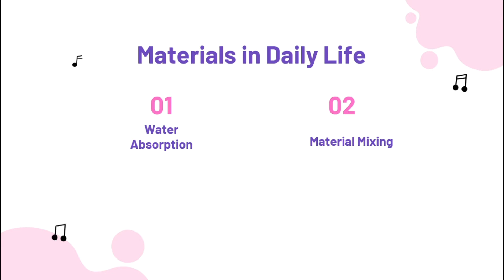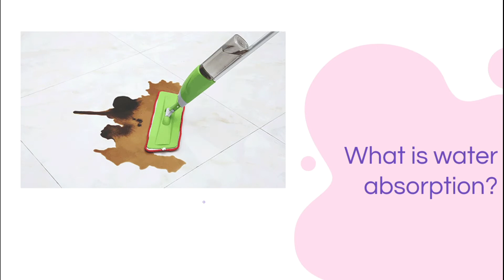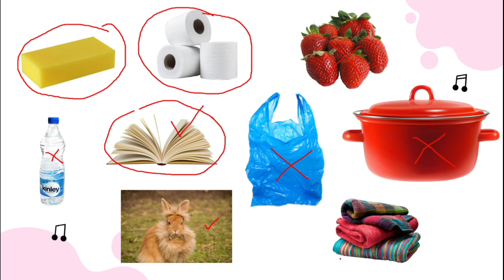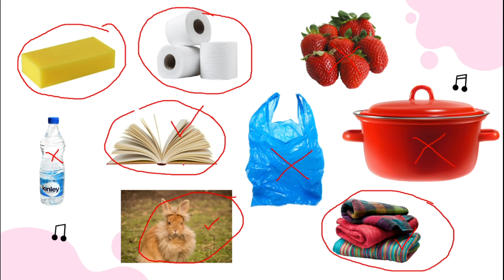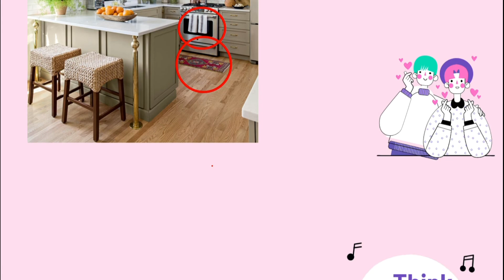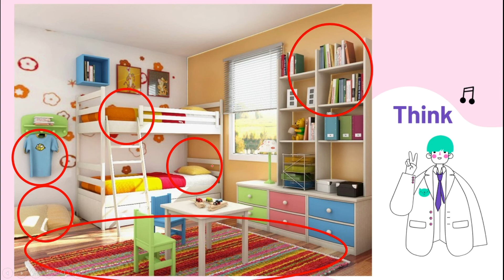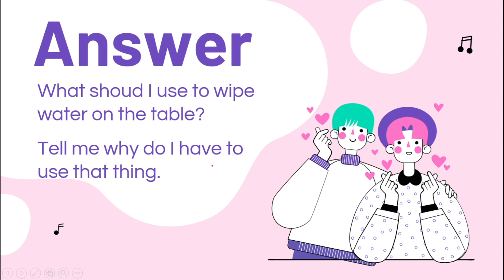07 Science P.2